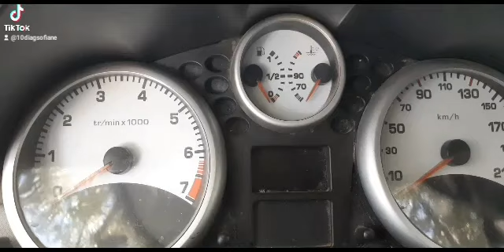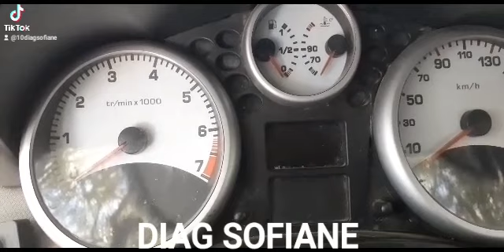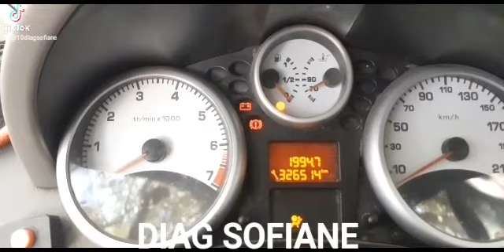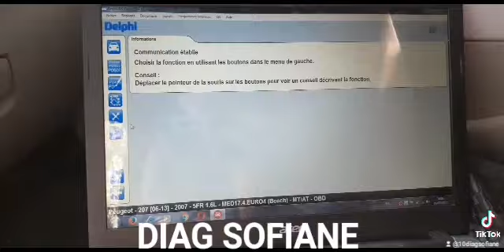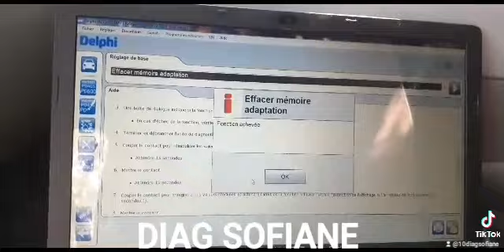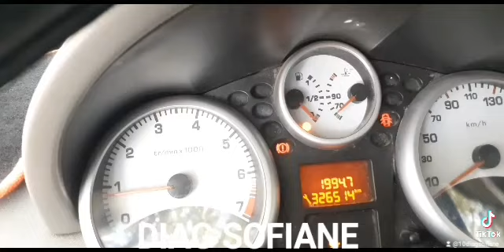comment programe 207 problème de demarage